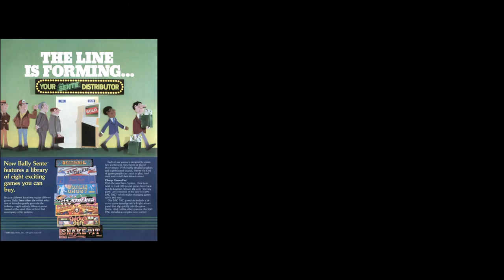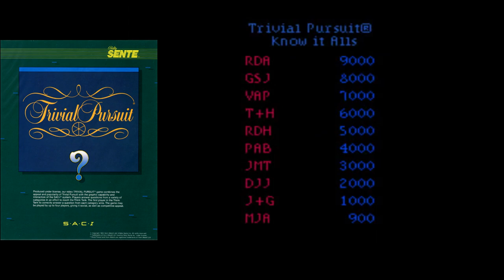Over 25 Bally Sente Arcade Games In Under 15 Minutes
This video features gameplay footage from over 25 different arcade games by American manufacturer Bally Sente in less than 15 minutes.